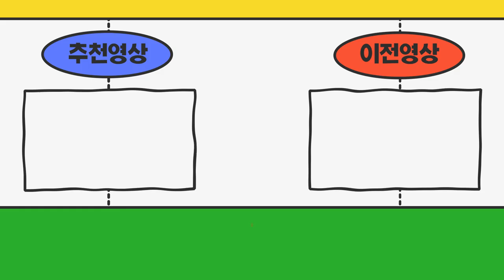경기도 시흥시에서 화물차 구매하셨던 손님 주선면허시세 알아보시고 방문해주셨습니다!!